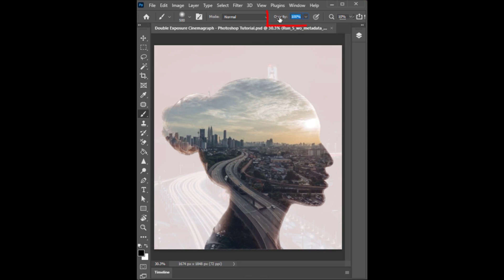Double Exposure Cinemagraph| abobe photoshop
views kaise badhaye instagram app,
views kaise badhaye app
ak educate
views nahi aa rahe tu kya karen
videos per views ruk jaye tu kya kare
youtube per views aana band hogaye
dum biryani recipe
shorts videos per views nahi aa rahe
tik tok account banane ka tarika
youtube channel views nahi aa rahe hain